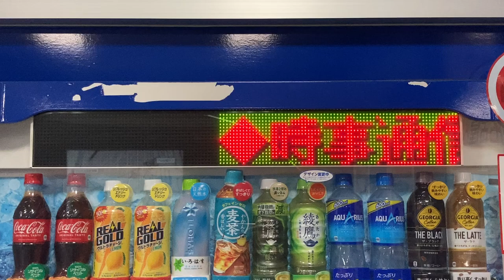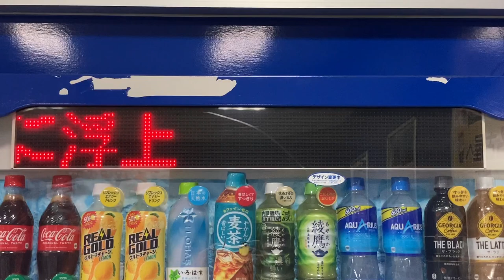コカ・コーラ自動販売機のLED電光掲示板 大阪駅JR高速バスターミナル 待合室内 時事通信ニュース 2024/9/22